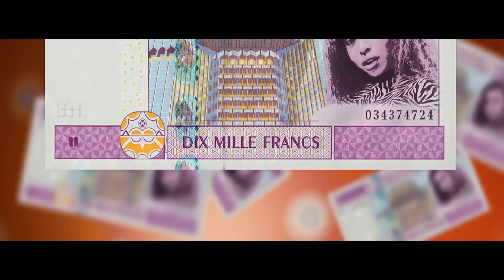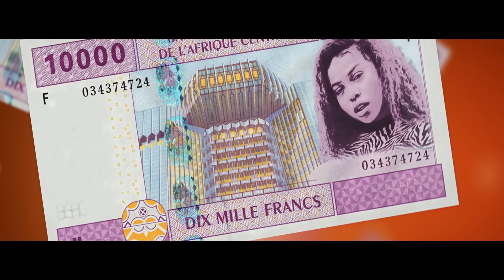Blanche Bailly - Argent [ Official Video]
Listen to "Argent" by Blanche Bailly

Follow Blanche Bailly